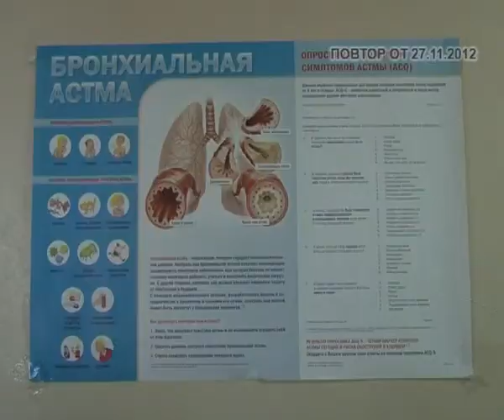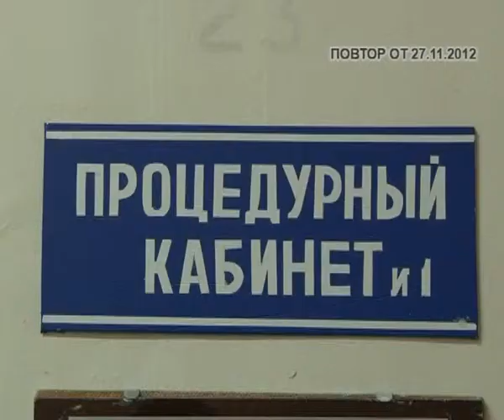Рубрика «О здоровье»- О симптомах и лечении воспаления легких рассказывает зав. первым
Рубрика «О здоровье»- О симптомах и лечении воспаления легких рассказывает зав. первым терапевтическим отделением НГБ Маргарита Федорова (повтор от 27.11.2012)